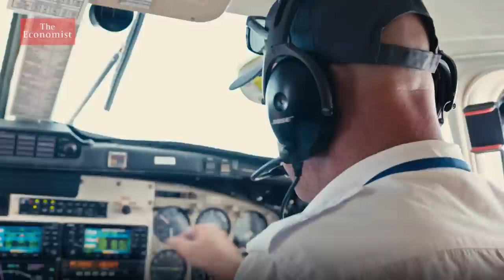What sharks reveal about the state of the ocean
The ocean is essential for life’s survival on this planet, but it is under threat.  The impact of climate change, pollution and overfishing is immense—yet largely hidden from sight.

Contributors in this film:
Todd Steiner
Turtle Island Restoration Network
Dr. Kevin Weng
Virginia Institute of Marine Science
Randall Arauz
Conservationist, Fins Attached
Geiner Golfin
Ranger, Cocos Island National Park
Dr. Greg Stone
Oceanographer
Dr. Richard Unsworth
Swansea University and Project Seagrass